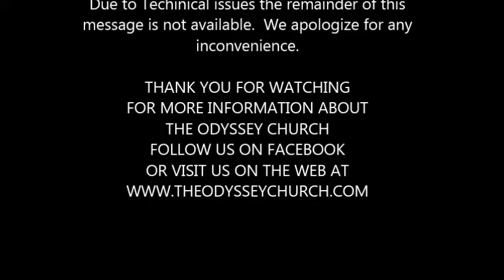Crucified With Christ Featuring Russell Snader